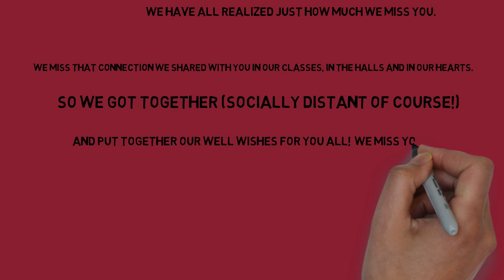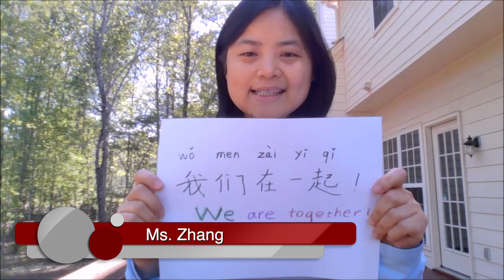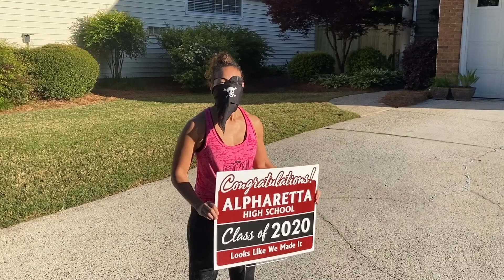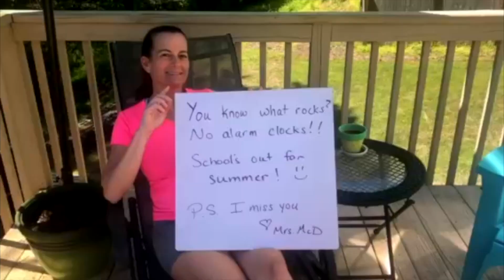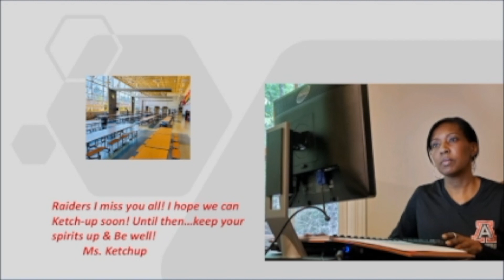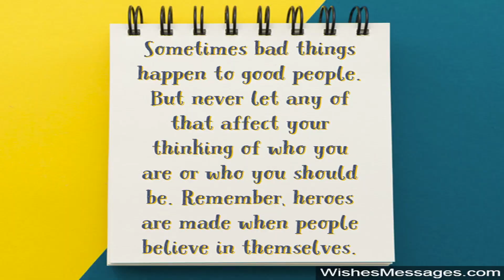AHS Teacher Messages to Students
This video is about AHS Teacher Messages to Students